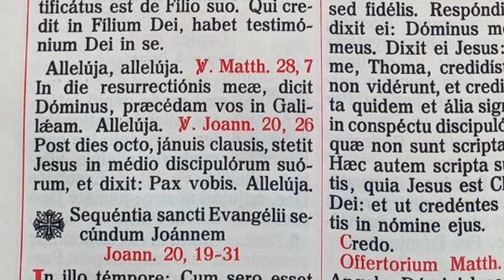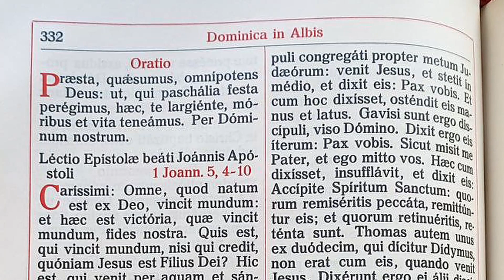Haben Sie heute schon an den Himmel gedacht?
Predigt von P. Johannes Regele zum Weißen Sonntag in der Kapelle von Schloss Jaidhof.
Das Osterfest, die Feier der Auferstehung unseres Herrn Jesus Christus, ist der Mittelpunkt des christlichen Lebens. Unser aller Leben sollte also von der Auferstehung geprägt sein, wir dürfen uns von ganzem Herzen freuen - und da hat Resignation einfach keinen Platz! Unser persönliches Ziel ist die eigene Auferstehung, ist der Himmel, das ist eine Realität! Und die müssen wir uns täglich bewusst machen! Dann wird sich unser Leben ganz sicher verändern, und wir werden die Stolpersteine in unserem Leben in einem völlig anderen Licht sehen.